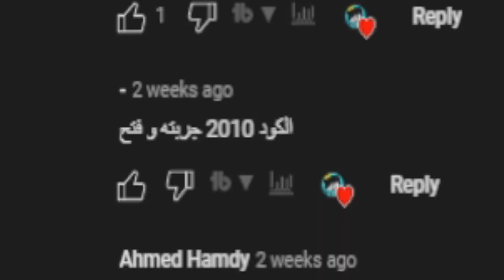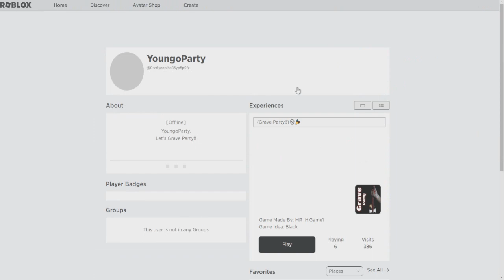الهكرز يريدوني انا...😱🔥